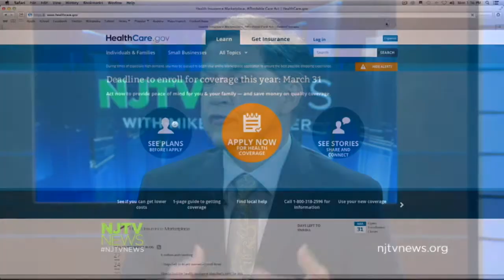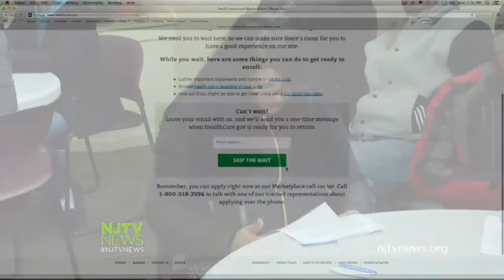Dept. of Health Director: Number Enrolled in ACA Health Care Plans in NJ is a Victory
U.S. Department of Health and Human Services Regional Director Dr. Jaime Torres says the number of New Jerseyans enrolled in health care plans under the Affordable Care Act has been a great victory for the state. For more New Jersey news, visit NJTV News online at njtvnews.org.